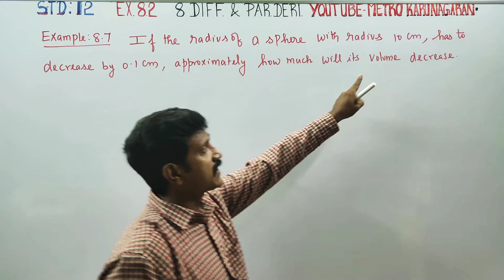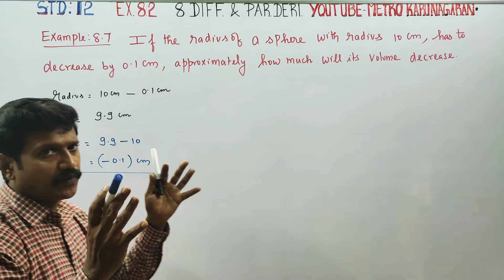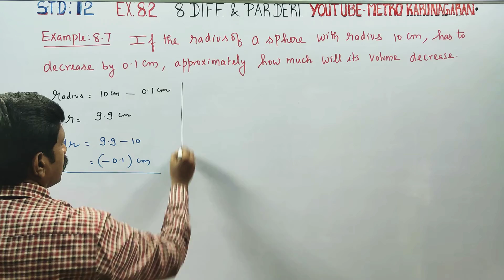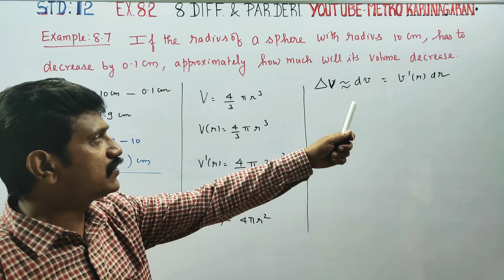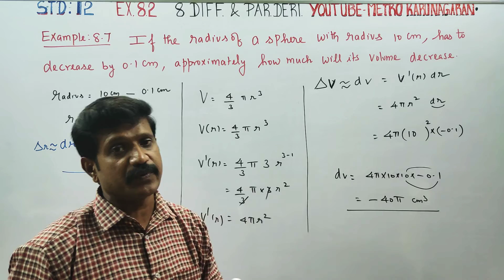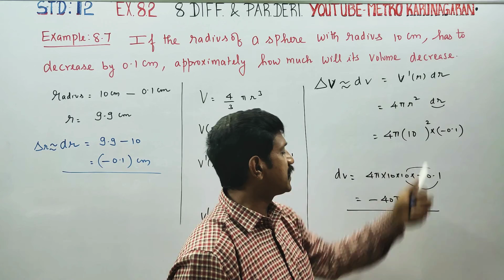12th Std Maths Example 8.7 If radius of a sphere with radius 10 cm had to decrease by 0.1 cm approxi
12th Std MATHEMATICS

Examples